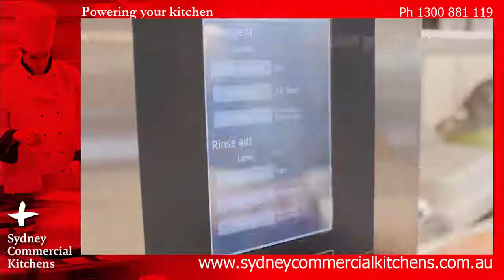HOUNO - How fun is cleaning?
40 years of experience, the Danish company HOUNO is a combi oven specialist. Worldwide. Based on first-hand experience from chefs, catering managers, retailers, bakers, butchers & kitchen designers, Houno has developed & produced combi ovens supplying oven solutions to hotels, restaurants, supermarkets, hospitals, schools, gas stations & cruise ships all over the world.